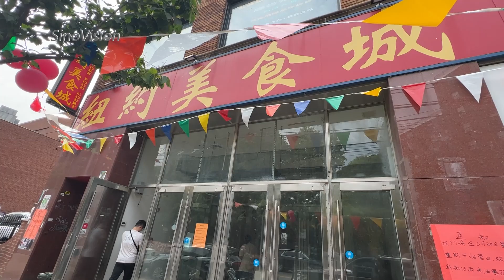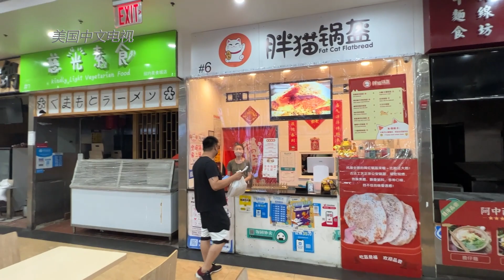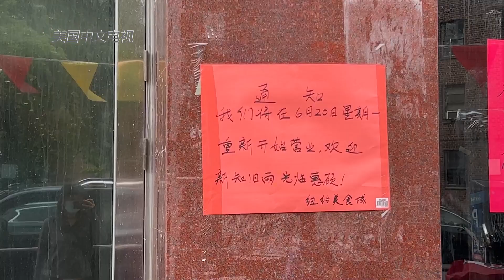纽约华社美食广场生意回暖 租金未涨 空置店面受欢迎【美国华人圈】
随着疫情的好转，餐馆堂食已经全面恢复，民众们也反应，更愿意选择在外就餐。方面快捷的美食广场，由于选择多样，人流量也堪比疫情前的水平。记者观察到，两年多以来，美食广场里面很多店铺都有所更换，有些店家更是搬迁与不同的美食广场之间。业者也表示，今年以来美食广场摊位供不应求。